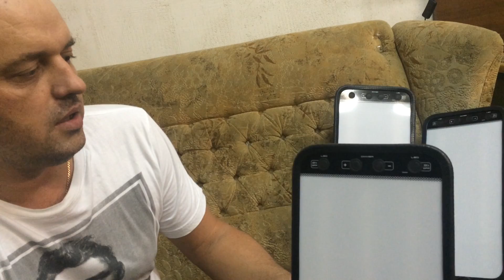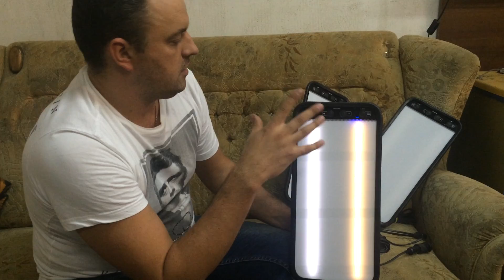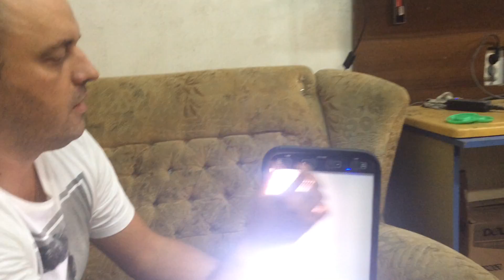Мини LED от Dneprodenttools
В данном видео представлены мини LED лампы от компании Dneprodenttools для удаления вмятин без покраски. Краткое описание изделия, модификации и особенности управление.